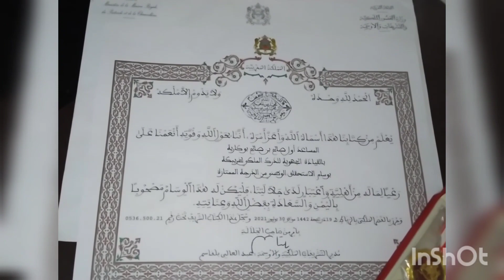العائلة مجموعة👨‍👩‍👦‍👦فرحة كبيرة🤗دخلو تشوفو شنو المناسبة